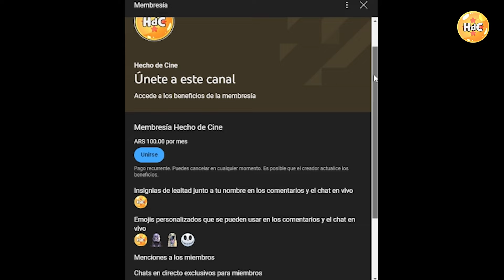La historia de Cortocircuito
En este video les proponemos contarles la historia detrás de la película "Cortocircuito".

¿La recuerdan? Contanos en los comentarios.